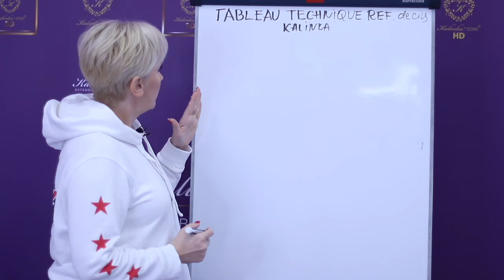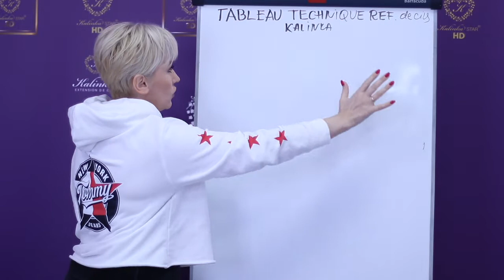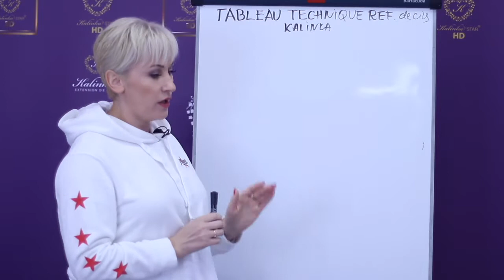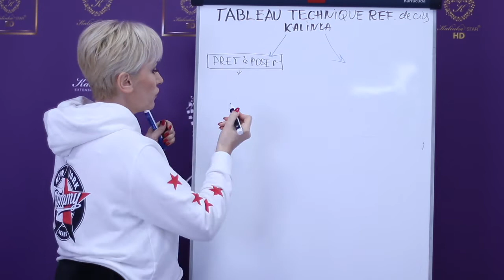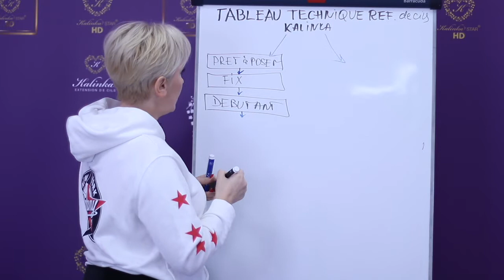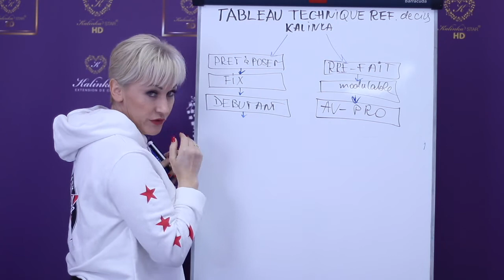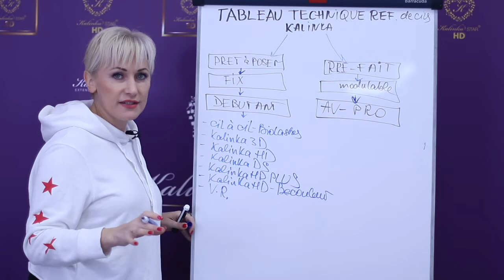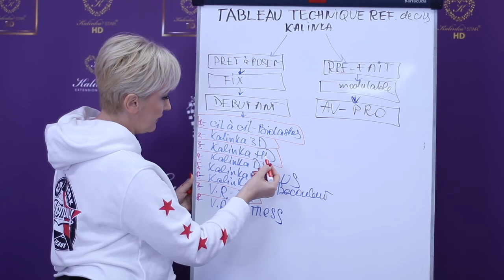📊📈Tableau technique de cils Kalinka. Partie 1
❓Une question ?
☝️Contactez-nous pour tout renseignement téléphonique concernant
🔺une formation,
🔺un devis,
🔺des produit,
🔺notre workshop gratuit en ligne ou
🔹toute autre question.

➡️Cliquez ici et remplissez cette fiche de renseignement, nous prendrons contact avec vous rapidement